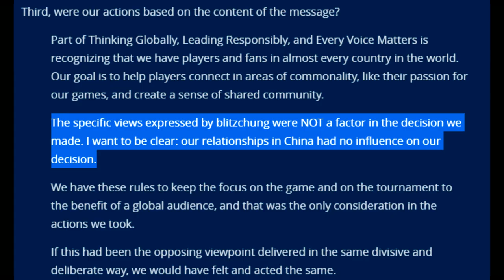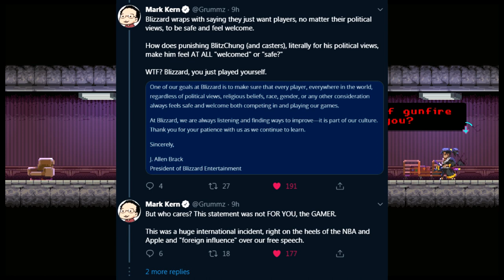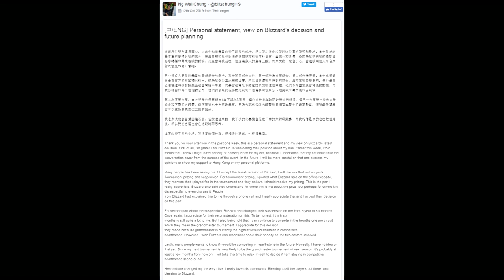Blizzard pod Ostrzałem, Mei walczy o Wolny Hong Kong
Blizzard przerywa milczenie, ale tylko po to, aby przyklepać swoją wcześniejszą decyzję